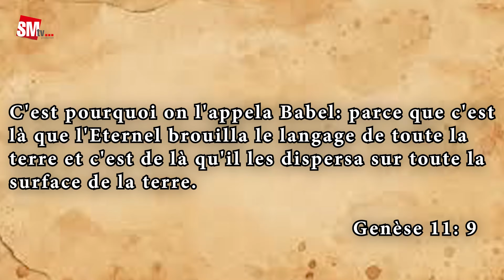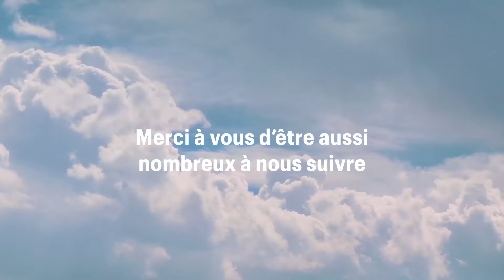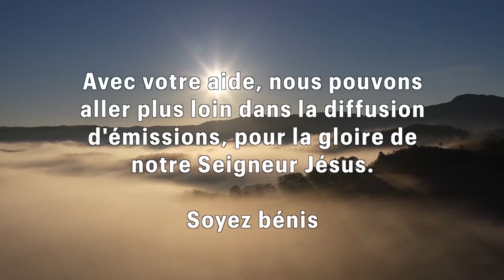LA CONFUSION - Partie 1 - Michelle D'ASTIER de la VIGERIE